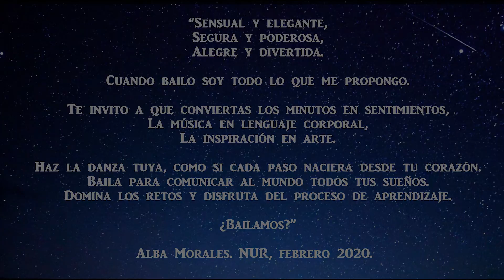Nur fantasía 2020 aladin aladino bellydance fantasiabellydance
Organizado por Alba Morales, Coreografia de @albamoralesdanza